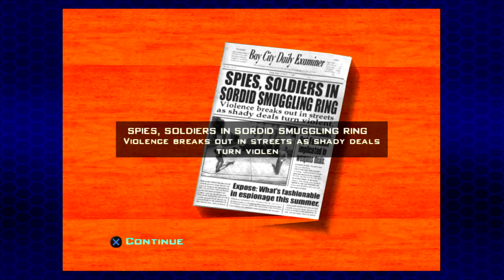Zing Zoom Boom, to the Moon - Let's Play Destroy All Humans! 2 - Part 27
That's how the Honeymooners quote goes right?

This game is set in the year 1969 (10 years after the original game). And begins with a Soviet KGB slide show meeting showing that the main character from Destroy All Humans!, Cryptosporidium-137, is suddenly deceased for unknown reasons. His clone, Cryptosporidium-138 (Crypto for short), made of more pure Furon DNA, is now taking his place and continuing to pose as the President of the United States. KGB intelligence reveals that Crypto-138 is the first and only Furon to have genitalia, referred to only as "The Package". Seeing the Furons as a threat to the Soviet Union, the KGB destroy the Furon mothership with a nuclear missile.

Soon after, Crypto's new adventure begins. Not only must Crypto stop the KGB from preventing his and Pox's plans, he desires revenge for the destruction of the mothership.:8 Crypto's commander, Orthopox 13, downloaded his consciousness into a holographic unit (called a HoloPox Unit) just before he died. After saving Bay City from annihilation at the hands of the Soviets, Crypto discovers that the KGB have fled to Albion and promptly follows, where he meets Reginald Ponsonby-Smythe, the James Bond-esque head of M16 (a parody of MI6), and a rogue KGB agent named Natalya Ivanova, to whom Crypto is attracted. They discover that the KGB have created a type of spore that causes humans to mutate into monsters. Eventually Ponsonby betrays Crypto, revealing he is the leader of the British branch of Majestic, Majestic Sector 16. After killing Ponsonby and puzzling over his cryptic reference that the Furons may not be the only aliens on Earth, Crypto learns that the KGB have a base on Takoshima Island.

In Destroy All Humans! 2, Crypto is able to go to San Francisco (Bay City), London (Albion), a Japanese island loosely based on Tokyo (Takoshima), Siberia (Tunguska) , and the Soviet moon base Solaris. Crypto can now body snatch humans, using them as a disguise. In addition, new weapons are unlocked by finding data cores ejected from the mothership before it was destroyed. New saucer landing points are unlocked by completing the challenges of the ancient Furon god Arkvoodle. The player is now able to call their saucer from an empty landing site in order to eliminate back tracking, and the UFO can now cloak for limited periods of time. In addition, the Abducto Beam actually abducts humans into the UFO for usage in the Gene Blender, which upgrades Crypto's abilities. Destroy All Humans! 2 has a co-op multiplayer mode, so the player can play through the story mode, free roam together and minigames, such as PK Tennis and Duel, with a friend. The new "Free Love" feature enables Crypto to momentarily force his victims to groove to psychedelic music, thus making them forget they saw him. The new ability called "Mind Flash" mentally stuns everyone in the world for a brief period of time. The Jetpack has a longer-lasting battery.

There are 5 new weapons: The Disclocator, which shoots levitating purple disks that take targets with them. The Meteor Strike, which fires up to 3 meteors at the crosshairs, Gastro, the mother ship's former janitor who uploaded himself into a hologram like Pox, who shoots at nearby enemies before self destructing, The Burrow Beast, which shoots out a lure for a giant space worm to crawl around, eating nearby humans, and the Anti-Gravity Field, which creates a small point of high gravity, which pulls anything, including humans, into it before exploding, destroying anything.